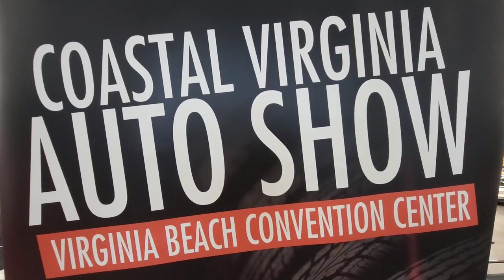1971 Dodge Charger